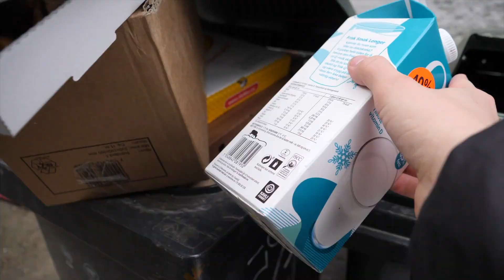brann i leiligheten | vlog 66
brann og kos